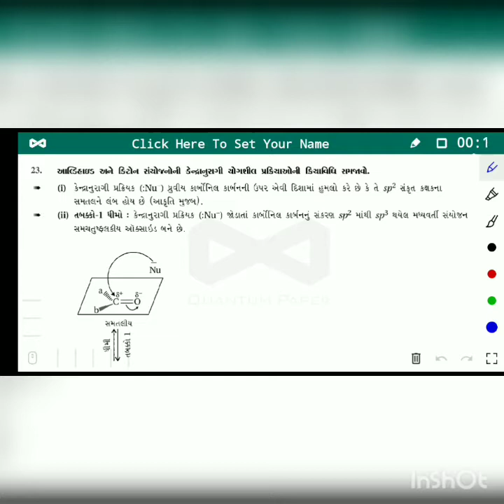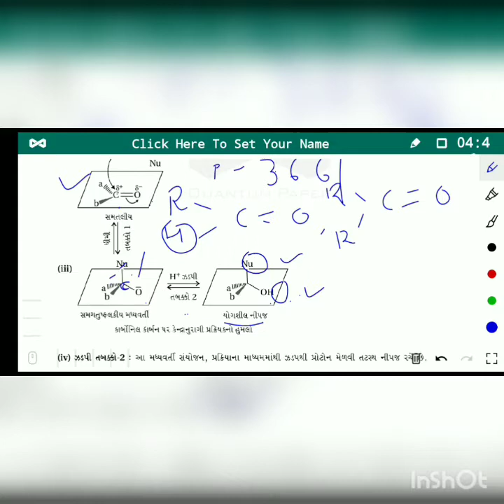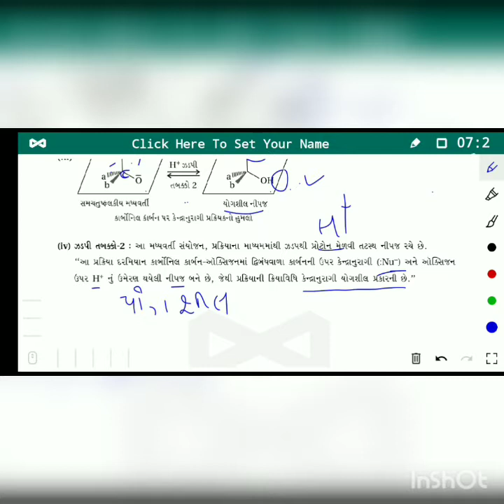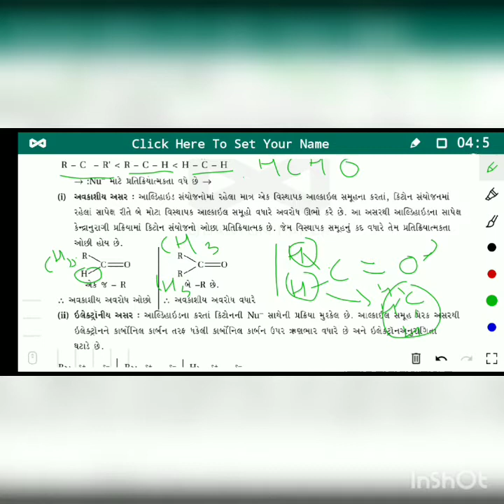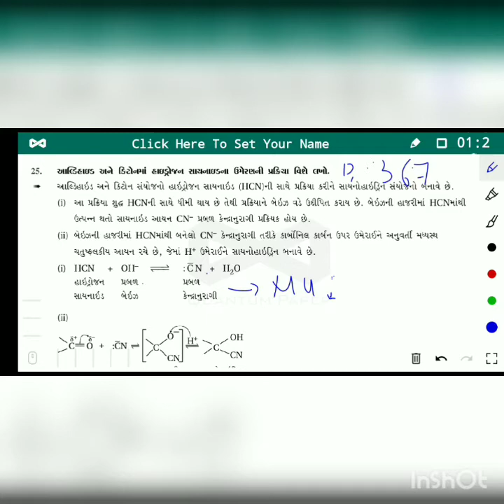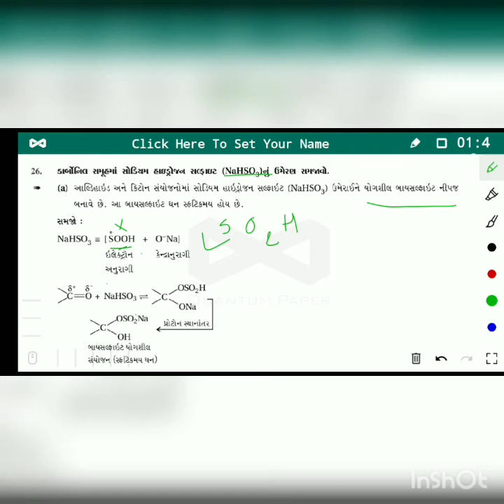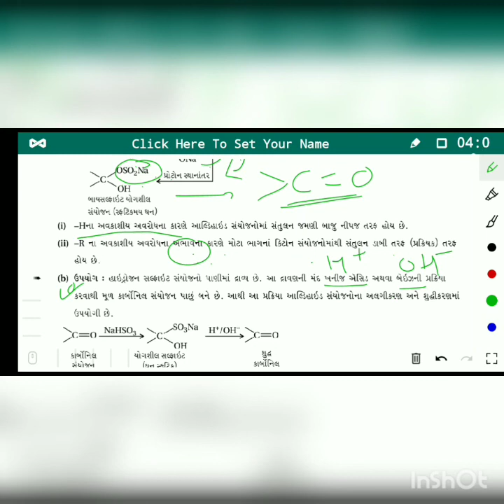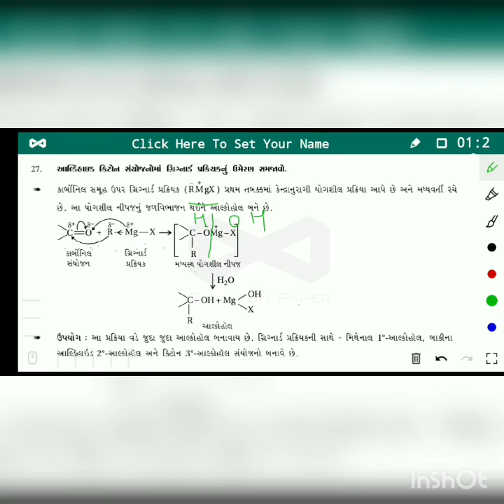22 October 2020 std. 12th, ch. 12,video - 6